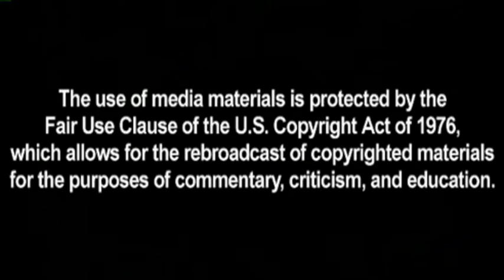Attack on Titan Season 2 Episode 2 Reaction